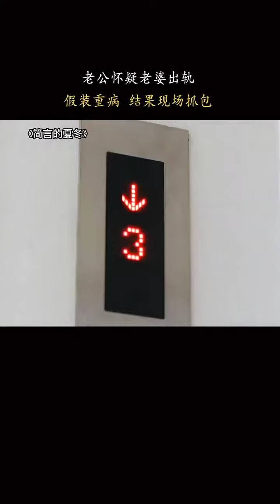老婆借口谈生意，约老板到家里，结果被老公抓正着